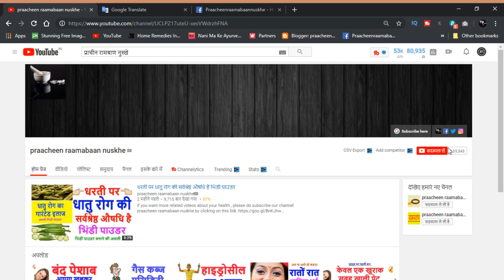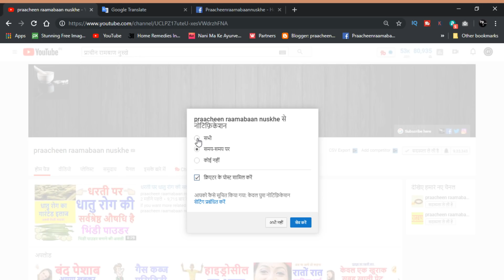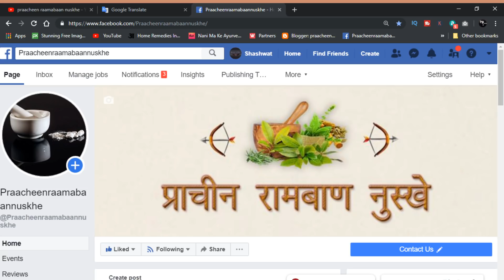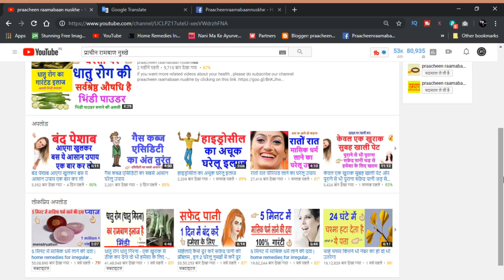टाइफाइड बुखार में राहत पाने के लिए कीजिये, इन घरेलू नुस्खों का उपयोग